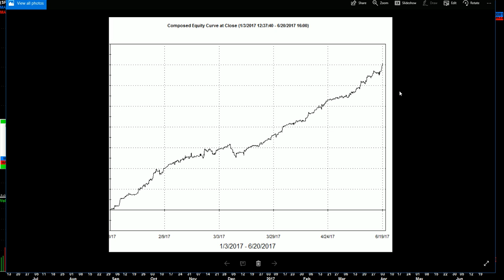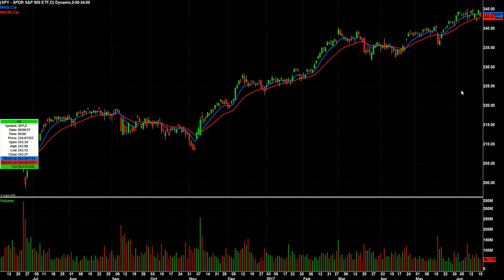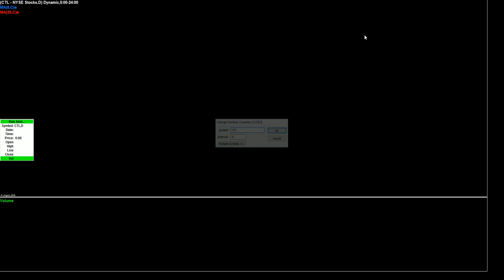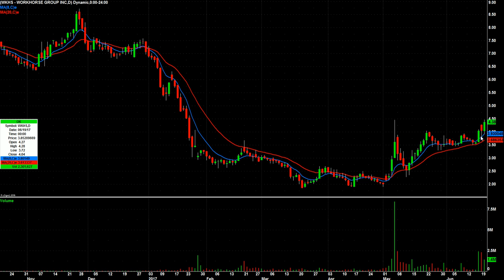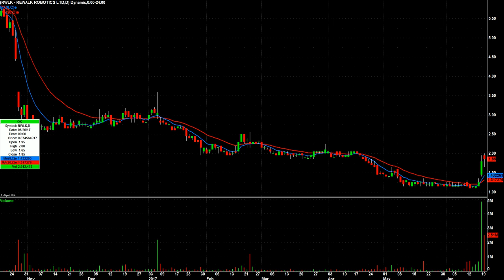Day Trading Watch List Video for June 21st